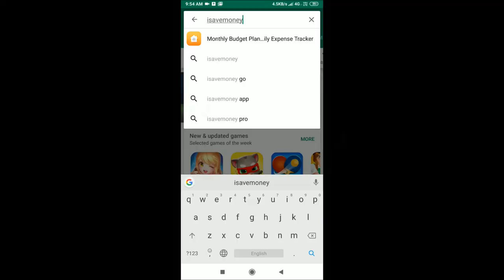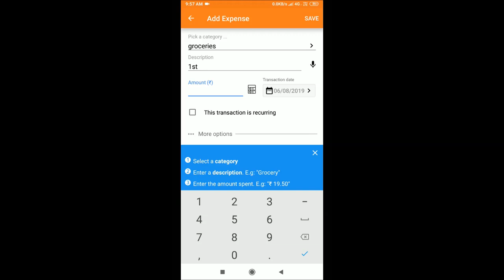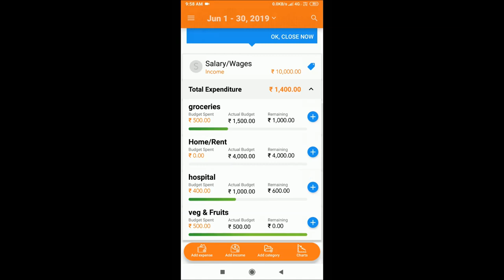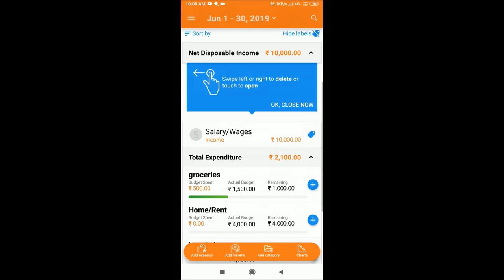Money Saving Tips||డబ్బు సంపాదించడమే కాదు పొదుపు చెయ్యడం కూడా కష్టమే||RAMA SWEET HOME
Save money on groceries||Money saving ideas||
10 Ideas To Save Money||HOW TO SAVE MONEY||RAMA SWEET HOME

AMAZON PRODUCT LINKS:
MY DRESS TOPS:
Sarees:
EthnicJunction Women's Cotton Silk Saree: